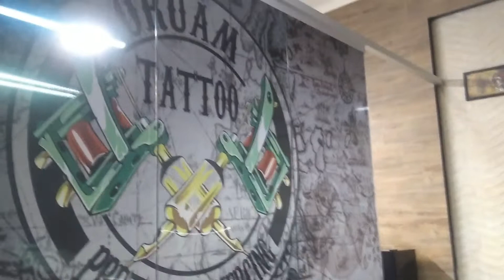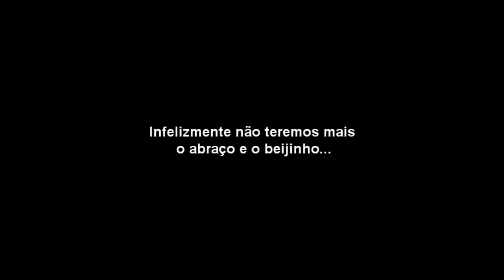VLOG: FIZEMOS UMA TATUAGEM EM HOMENAGEM AO MEU VÔ!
Oi gente, no vídeo de hoje eu trouxe o vlog da tatuagem que fizemos em homenagem ao nosso vô que acabou falecendo no mês de junho deste ano. Espero muito que vocês gostem!